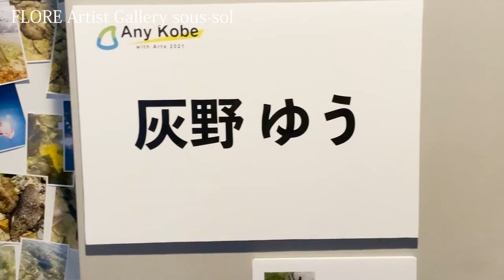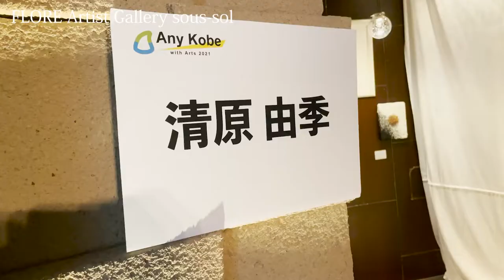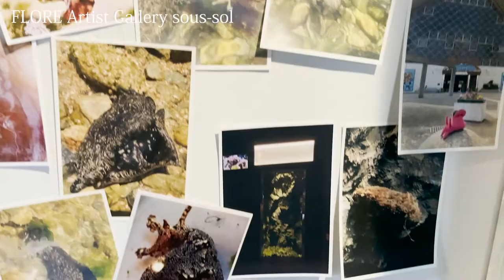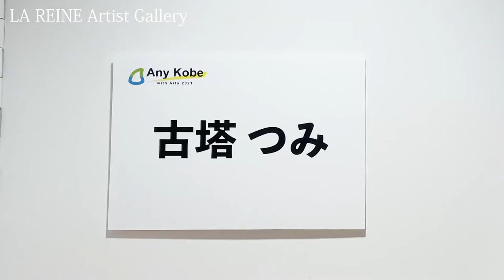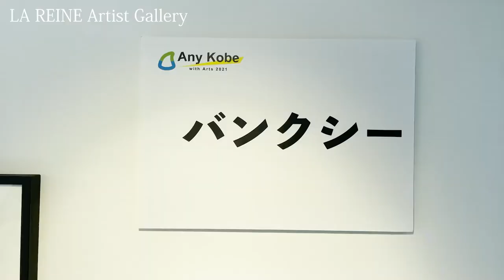【アートイベント】FLORE・LA REINE ～Any Kobe with Arts 2021～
アーティスト作品をその場で購入できるアートフェス。
Any Kobe with Arts 2021 は、「北野異人館街」として広く親しまれている神戸市北野町を
舞台としたアートイベントです。
街に点在する観光資源を活用したアーティストの制作活動支援を目的としています。

開催概要
日 程：2021年9月17日(金)~10月3日(日)
会場：北野町界隈

各エリア出演アーティスト
FLORE Artist Gallery sous-sol
竹内みか　吉田延泰　國久真有　清原由季　高田雄平　不動貴雄　灰野ゆう

FLORE Artist Gallery
はしもとみお　山本麻璃絵　本多絵美子

LA REINE Artist Gallery
木下 晃希　REDFISH　tsubasa.　蟷螂子　Ahhi Choi　古塔つみ　バンクシー

異人館ネット　神戸北野TVがお送りする
神戸北野界隈を紹介するチャンネルです。